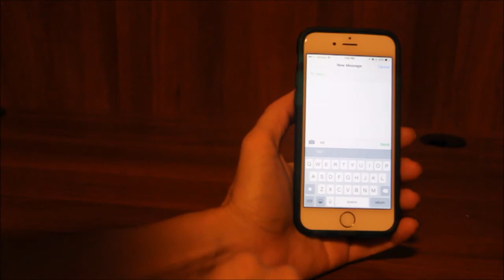iPhone Keyboard Tips - Type a Number Faster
Type a Number Faster on your iPhone or iPad